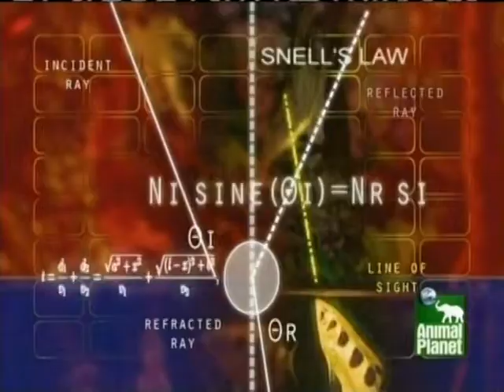true facts about archer fish and humpback whales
talks about true facts and archer fish how they catch food andalso whales